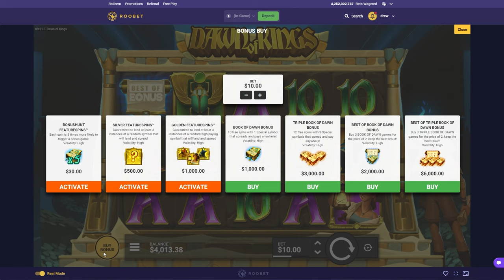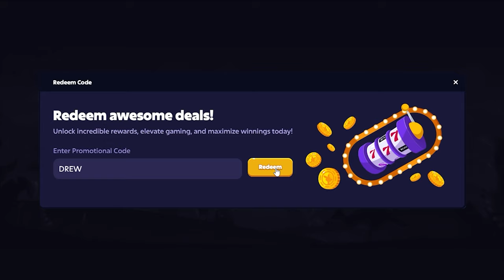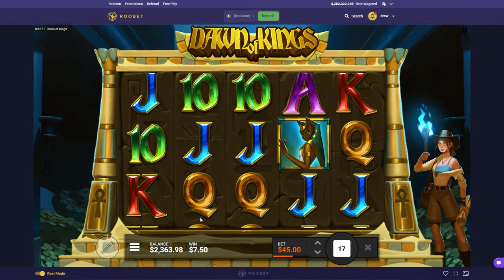Wtf was this *NEW* Dawn of Kings Session